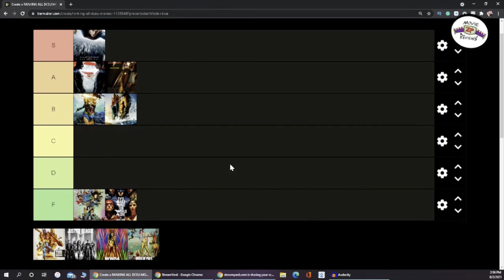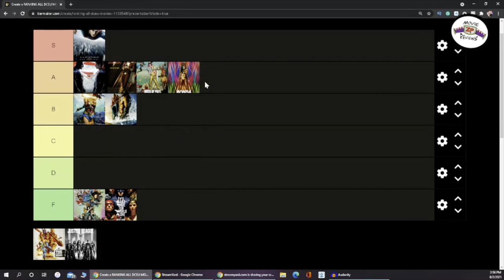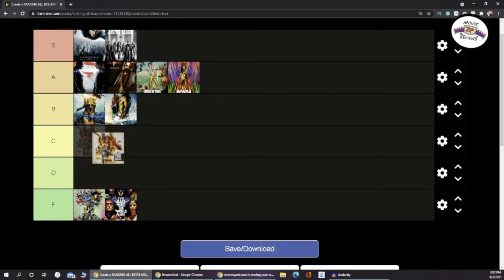All 11 DCEU Movies Ranked Worst to Best | TIER LIST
This is my official DCEU tier list ranking all 11 films from worst to best. With the release of James Gunn's The Suicide Squad, there are now 11 movies to ranking from worst to best. In this DCEU ranking, Zach Pope givs his tier list ranking of every single DCEU film released.

Movies Ranked
Man of Steel
Batman V Superman Ultimate Edition
Wonder Woman
Justice League
Suicide Squad
Shazam
Aquaman

Get A Discount at ZAVVI (THE BEST GEEK STORE OUT THERE)
USE CODES: